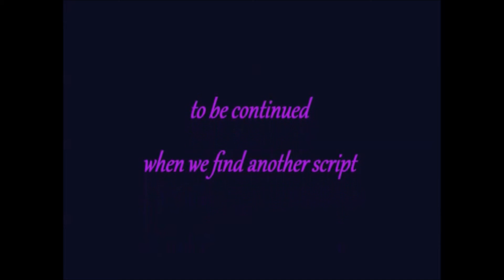FF03 de Tamiya Volkswagen Scirocco GT24 - Test by night sur route humide